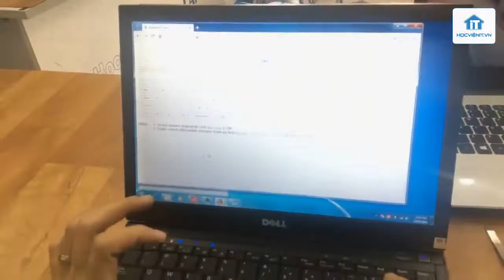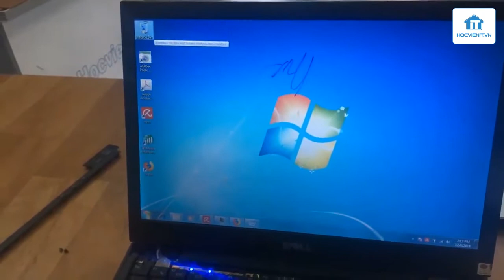HOCVIENiT.VN - Hướng dẫn sửa bàn phím các dòng Dell Latitude 6410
Video được thực hiện bởi :
Tư vấn, giải đáp các khóa học : 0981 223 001

Để đáp ứng nhu cầu học sửa chữa máy tính, laptop tại Hà Nội. HocvieniT.vn đã tiến hành thiết kế bộ video bài giảng tài liệu học nghề sửa chữa laptop, máy tính từ cơ bản đến chuyên sâu hoàn toàn miễn phí. Hệ thống bài giảng được hướng dẫn trực tiếp bởi đội ngũ giảng viên có trình độ chuyên môn cao và giàu kinh nghiệm.

Ở bài đầu tiên này, chúng tôi sẽ giới thiệu và cung cấp cho các bạn cách nhìn tổng quan nhất về nghề sửa chữa máy tính, laptop cũng như những cơ hội và triển vọng trong tương lai. Bên cạnh đó, những nội dung chính của cả khóa học sửa chữa laptop, máy tính chuyên sâu này cũng được chúng tôi tổng hợp và gửi tới tất cả mọi người.

Ngoài việc thực hiện các video bài giảng và hướng dẫn thực hành, tại trung tâm đào tạo của HocvieniT.vn, chúng tôi còn cung cấp các khóa học nghề chuyên sâu, trình độ cao như:

Khóa học sửa chữa laptop chuyên nghiệp
Khóa học sửa chữa PC chuyên nghiệp
Khóa sửa chữa Macbook chuyên nghiệp
Khóa học sửa chữa điện thoại
Đến với HocvieniT.vn bạn sẽ được trực tiếp hướng dẫn, đào tạo bởi đội ngũ chuyên gia, giảng viên đến từ các trường đại học hàng đầu về kĩ thuật. Cam kết 100% có việc làm sau khi tốt nghiệp và rất nhiều chương trình hỗ trợ, ưu đãi đặc biệt khác.
Trụ sở Hà Nội: Số 8 Ngõ 117 Thái Hà, Trung Liệt, Đống Đa, Hà Nội
Thái Nguyên: Số 297 Lương Ngọc Quyến, TP. Thái Nguyên
Hải Phòng: Số 94 Quán Nam, Lê Chân, Hải Phòng
TP. Hồ Chí Minh: Số 283/45 Cách Mạng Tháng Tám, Phường 12, Quận 10, TP.HCM
Like và theo dõi kênh để cập nhật những video mới nhất về khóa học sửa chữa laptop, học sửa chữa máy tính,.